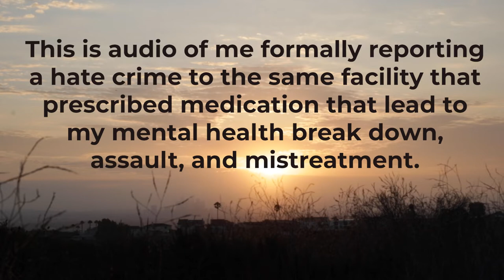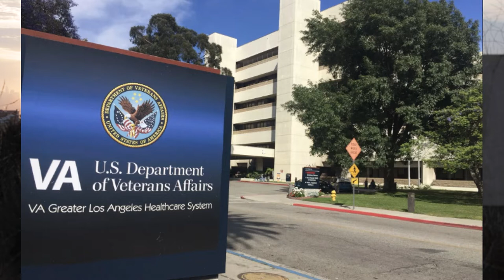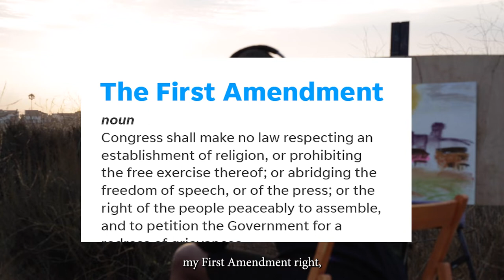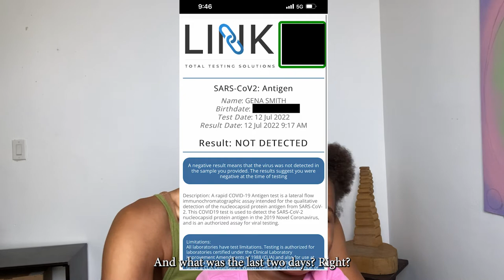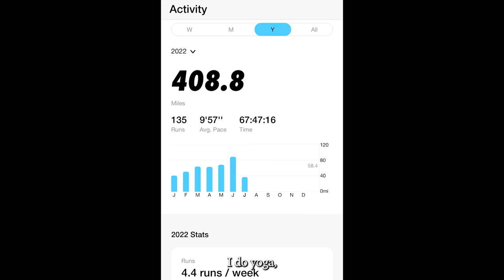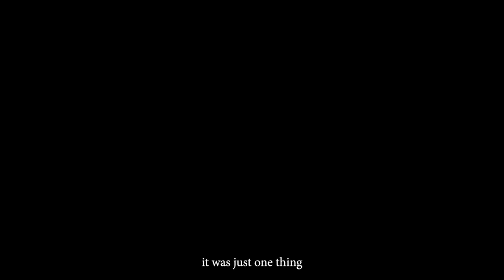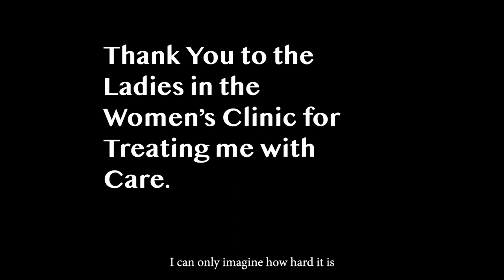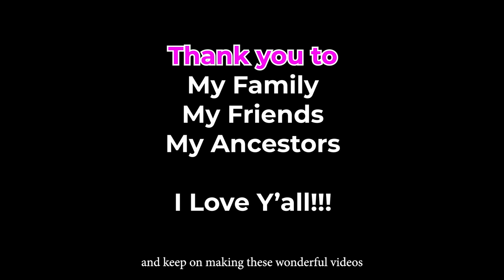Memoirs of the Pink Patriot: Yogi VS. LAPD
This is a recount of an incident that occurred on July 3rd between me and the LAPD.
I am a US NAVY Veteran, Mom, Visual Artist, Athlete, Activist, and so much more.
It is my prayer that this be used for informational and educational purposes.
I do not by any means condone violence.
I am exercising my right to free speech.
This is a recording of me reporting this incident.
TRIGGER WARNING.
I am speaking about assault, sexual assault, and other conditions while under the care of a physician.